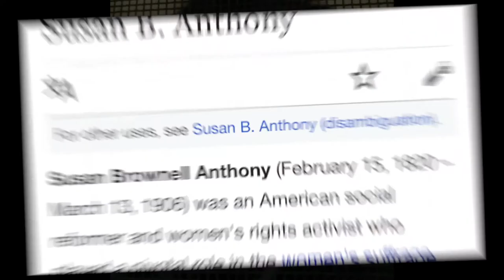(Susan's and) My Birthday 2018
Two historical figures who share a February 15 birthday.